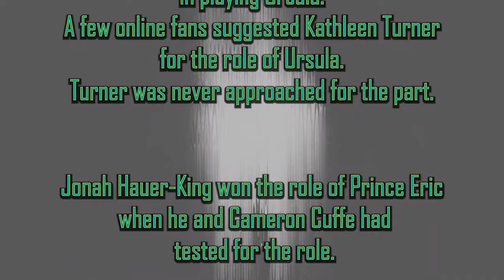The Little Mermaid Trailer Reaction Mashup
A live-action remake of the animated Disney classic.

Writers: Jane Goldman(screenplay by), David Magee(screenplay by), Hans Christian Andersen(based on the story by)
Stars: Halle Bailey, Jonah Hauer-King, Melissa McCarthy, Javier Bardem

Bitcoin: 3BazEfCwp7284FBjUv4yUbBMT8iuo5uLzC
Ethereum: 0xE262f0ea2710F0d584909E4aD845C23B5C135064
Litecoin: MAoy8tTP2HVqxnvdpZYNH2qqHb2VnLSdLb